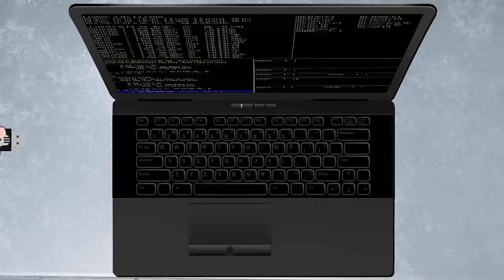Dokis Rob a Bank💸(DDLC Voiced Animation)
💸One of my most ambitious videos to date!

▼▬🌺THANKS TO🌺▬▼

🍪@bblackroses (Sayori)
🧁@ajisaiva (Natsuki)
🎹@AlyVO (Monika)
🔪@spleensva (Yuri)

👮@RonaldMcOnEPunch (Security Guard)

🎨Art used by: ThoseDamnShinyPants

ᴀ ʜᴜɢᴇ ᴛʜᴀɴᴋꜱ ᴛᴏ ᴍʏ ᴍᴇᴍʙᴇʀꜱ!:
💙__Creepy__Crawly__
💙Midna Alfort
💙ShinyRy
💙Blarkey
💙Karma Otonokoji
❤️LFMB2008
❤️Agent of Cunning
🧡Redbullevil
🧡d&t
🧡Andrew Hoppe
🧡prasopsus
🧡Yuri is Worri
🧡Zaun Aura
🧡Float Gaming 278
🧡Hap
🧡Kauã Rodrigues

▼▬☄️SOCIALS☄️▬▼